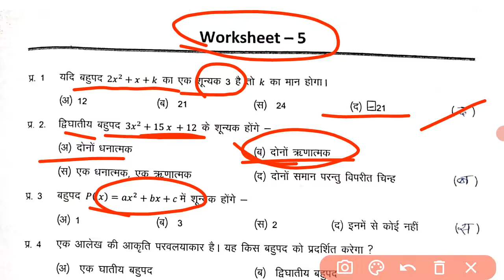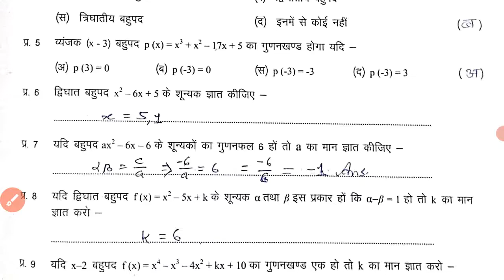कक्षा -10 कार्यपुस्तिका गणित || कार्यपत्रक - 5 || Maths Worksheet - 5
कक्षा -10 कार्यपुस्तिका गणित || कार्यपत्रक - 5 ||
Maths Worksheet - 5 ||
कक्षा 10 कार्यपुस्तिका गणित